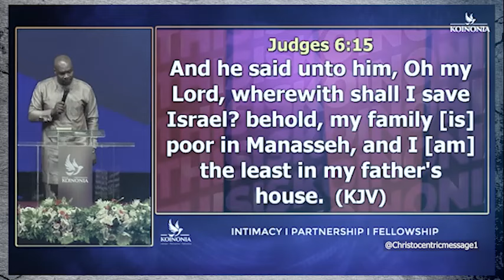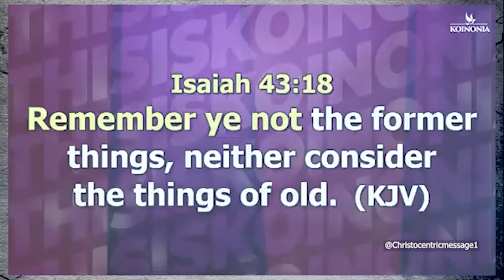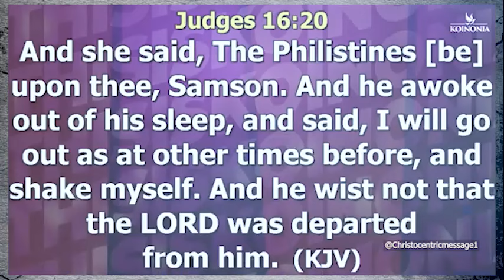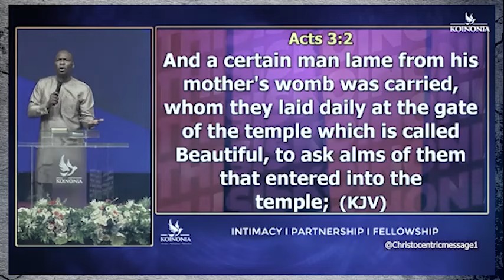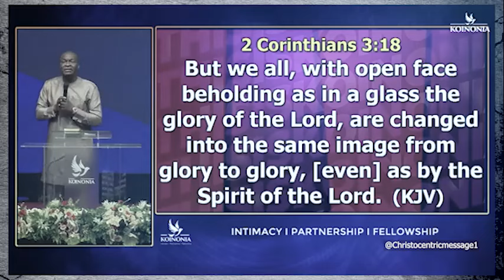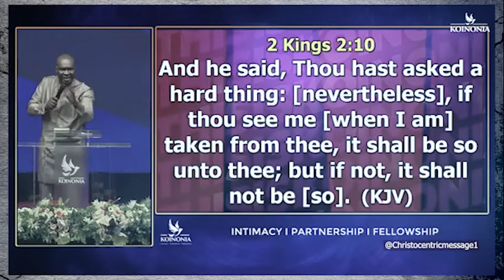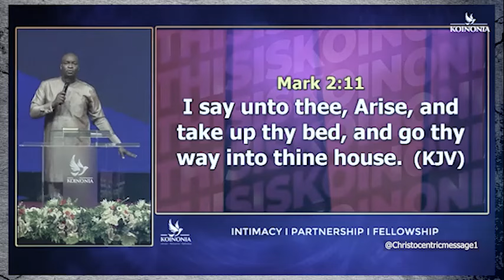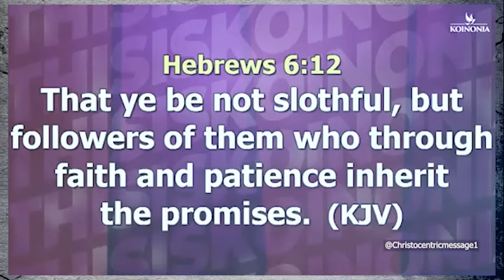HOW TO LET YOUR LIFE WILL BE A WONDER - Apostle Joshua Selman